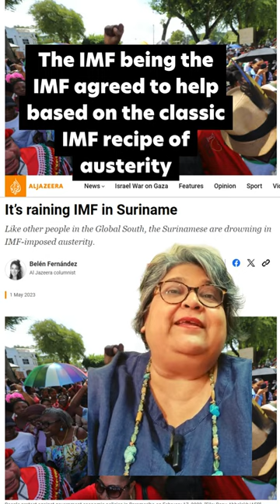Suriname, Debt and the IMF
Sharda Ganga from Projekta in Suriname explains the history of her country's debt crisis.